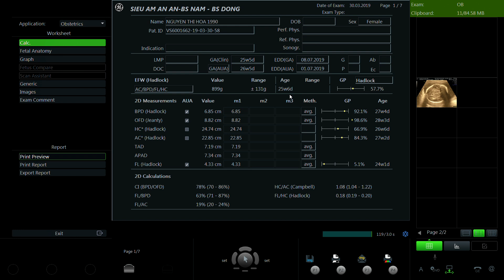NGUYỄN THỊ HOA